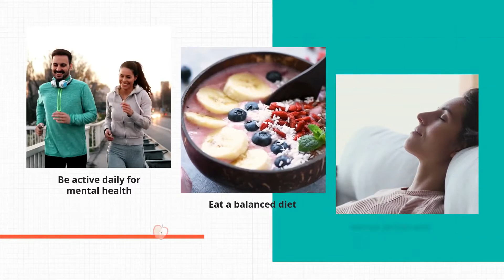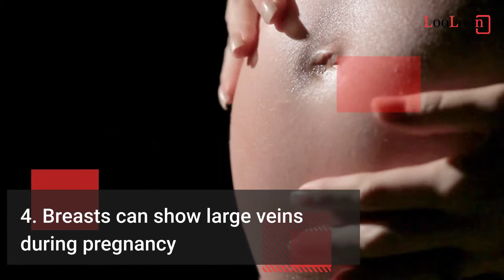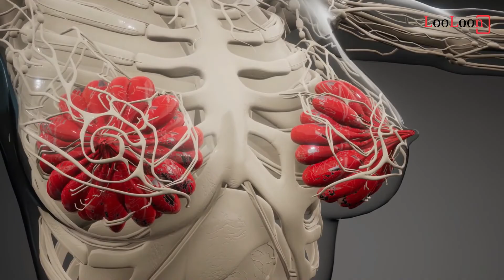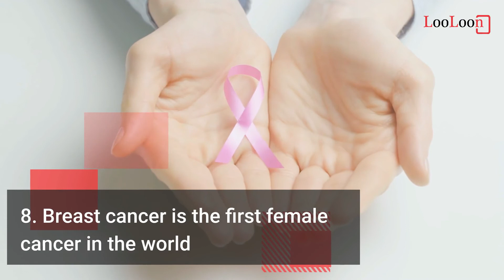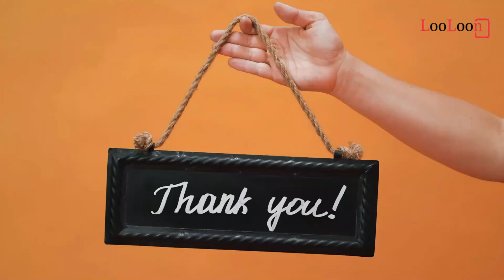10 Breast Changes During Pregnancy + 10 Bonus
The breast is one of two prominences located on the upper ventral region of the torso of primates. In females, it serves as the mammary gland, which produces and secretes milk to feed infants. Both females and males develop breasts from the same embryological tissues. breast changes during pregnancy, breast changes during pregnancy 1st trimester, breast changes during pregnancy week by week, breast changes during early pregnancy, breast changes during 2nd trimester of pregnancy, breast changes in early pregnancy, breast changes in pregnancy, breast changes in first week of pregnancy.

At puberty, estrogens, in conjunction with growth hormone, cause breast development in female humans and to a much lesser extent in other primates. Breast development in other primate females generally only occurs with pregnancy.

Subcutaneous fat covers and envelops a network of ducts that converge on the nipple, and these tissues give the breast its size and shape. At the ends of the ducts are lobules, or clusters of alveoli, where milk is produced and stored in response to hormonal signals. During pregnancy, the breast responds to a complex interaction of hormones, including estrogens, progesterone, and prolactin, that mediate the completion of its development, namely lobuloalveolar maturation, in preparation of lactation and breastfeeding.

Along with their major function in providing nutrition for infants, female breasts have social and sexual characteristics. Breasts have been featured in ancient and modern sculpture, art, and photography. They can figure prominently in the perception of a woman's body and sexual attractiveness. A number of cultures associate breasts with sexuality and tend to regard bare breasts in public as immodest or indecent. Breasts, especially the nipples, are an erogenous zone.